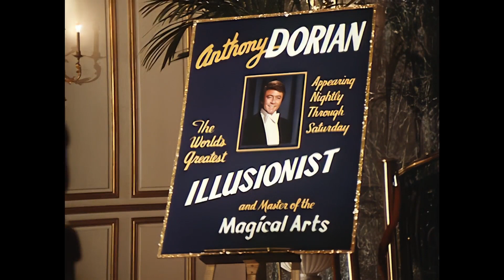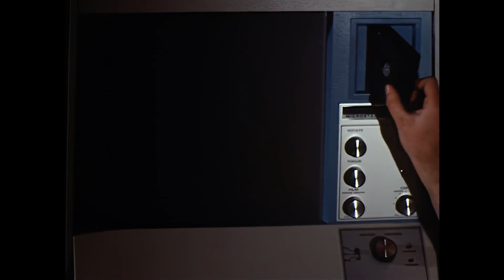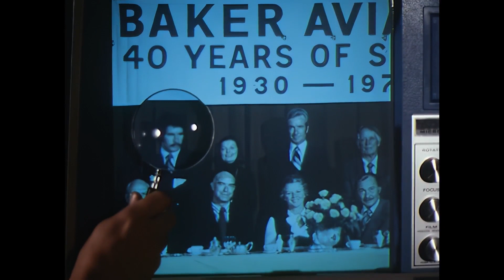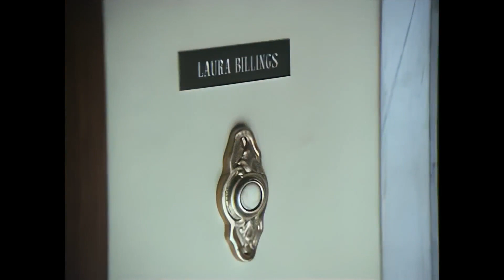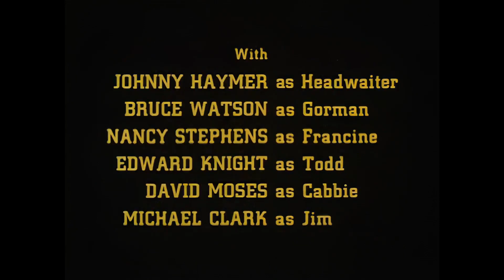Le Magicien - Saison 1 : Episode Pilote (VF) Repack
Je n'ai pas d'autres épisodes de la série en vf

* Petit passage en V.O à 26:21 jusqu'à 26:48 *

Synopsis :
Depuis qu’il a été enfermé dans une prison sud-américaine pour un crime qu’il n’avait pas commis, le magicien Anthony Blake vient au secours de celles et ceux victimes, comme lui, d’injustice. Artistes ou proches, il aide les innocents, soutenu par son ami Max Pomeroy et son fils Jerry. Pour ce faire, il bénéficie de toute sa palette d’illusionniste et d’une fortune personnelle (en partie héritée), avec jet-privé, de sa compagnie « The Spirit ».

Avec : Bill Bixby, Julian Christopher, Keene Curtis, Joseph Sirola, Todd Crespi, Jim Watkins
Créée par : Jack Arnold, Bill Bixby
Réalisé par : Marvin Chomsky
Titre Original : The Magician
Durée : 1h13
Année : 1973
Pays : Usa

La VF québécoise du pilote a été également diffusé sur M6 vers 1990

Diffusé le 2 octobre 1973 sur NBC
Une seul saison avec 22 épisodes est arrêtée en 1974

* Le Magicien est une série télévisée américaine réalisée par Jack Arnold et Bill Bixby en 1973 et 1974. Elle n'a compté qu'une seule saison et a été diffusée pour la première fois en France le 27 juillet 1975, sur Antenne 2 sur la case de 18h30. Par la suite, elle a été rediffusée sur la grille de la chaîne publique.